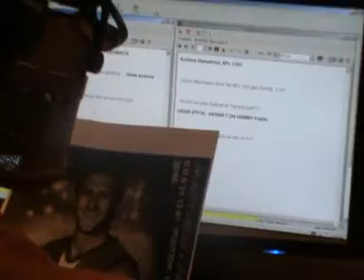'How stupid is the AFL?'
"Hi Neil, My name is Matthew Mayne and I am 10 years old. I thought I would let you know how stupid the AFL can be." See how Andrew Demetriou responded to Matthew. SOURCE